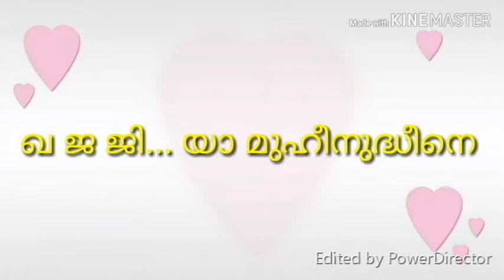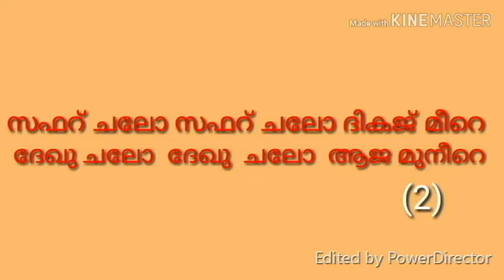SAFARU CHALO KARAOKE LIRIC